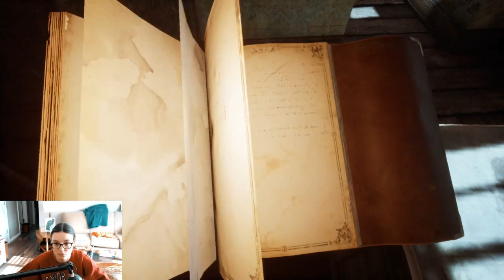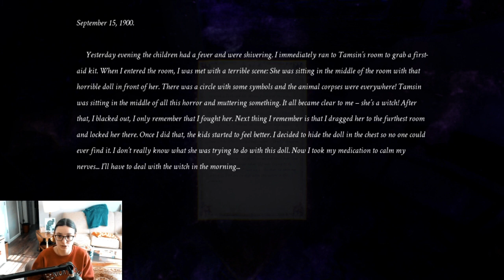Silver Chains Part 4: Maze of Confusion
Ghost children troll me as I go through a bookshelf maze to find a jawbone. Yes, it is as exciting as it sounds.